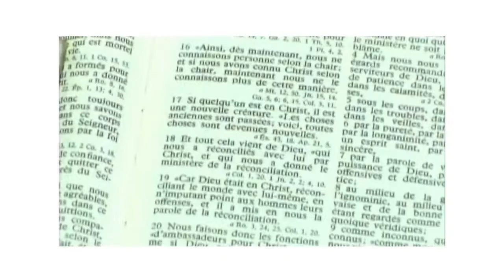BANDE ANNONCE MON DIEU MON AMOUR